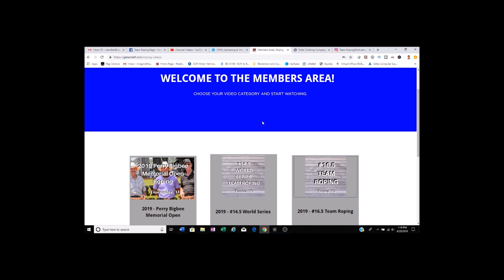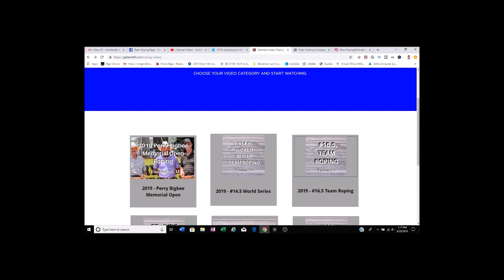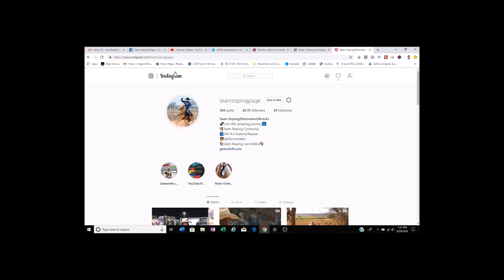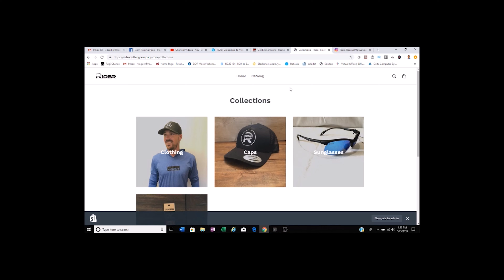Team Roping | #15 Perry Bigbee Memorial Roping | Team Roping Highlights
Hey team roping fans, check out this team roping highlight video of the #15 Perry Bigbee Memorial Roping.

Click link to watch this full team roping at this event and hours of other team ropings as well.

There were 120+ plus teams in this roping and man on man it was a tough one!!

If you’re like me, I could just watch team roping especially slow motion team roping for hours. I’m so excited to see where getemleft.com goes in the coming years. Roping will be the center of our website. We are currently working on things to make team roping videos and training even more accessible so go ahead and get locked in at the $4.99 a month before the prices goes up in the future.

Team Roping 2019 seems to be more impressive and tougher competition than I have ever seen before. I have been a team roper my whole life, but to be honest here lately I have enjoyed making team roping videos as much as I have competing. Roping videos are great to watch, all team ropers enjoy watching team roping.
Team roping to me personally is one of those sports if you ever try it and get involved, your hooked. I hope after watching some of our team roping videos your ready to get at it yourself, haha.